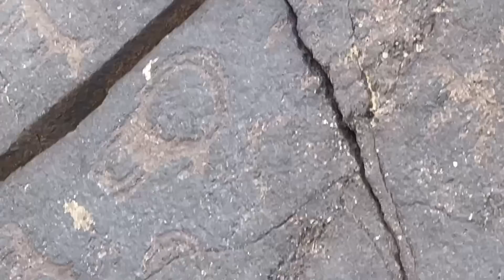Cu Damian Anfile ne-am catarat in varful muntelui sa vedem petroglife( preistoria Mongoliei)